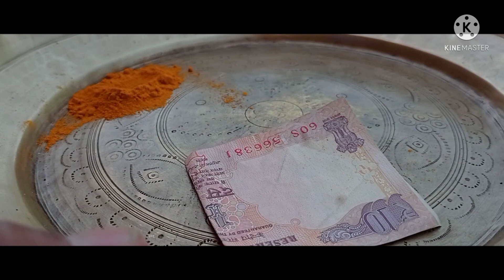दाल पिसाई | गढवाली ब्यो | उतराखण्ड का रीति रिवाज | NAVEEN SEMWAL | नवीन सेमवाल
दाल पिसाई , गढवाली ब्यो, उतराखण्ड का रीति रिवाज,

गढवाल के रीति रिवाज अलग ही है